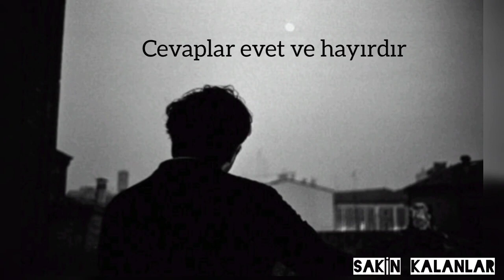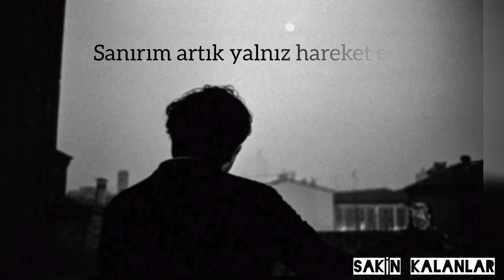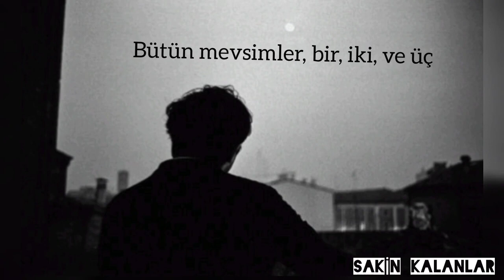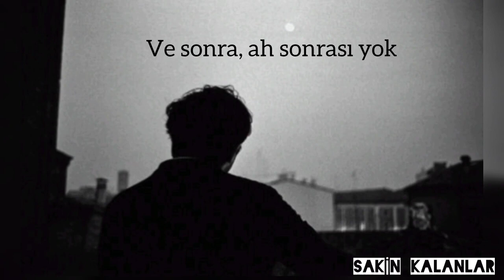Jackson C Frank - Milk and honey (Türkçe çeviri)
istediğiniz çevirileri yorumlara yazabilirsiniz bebeklerim.. Sizi seviyorum. :)